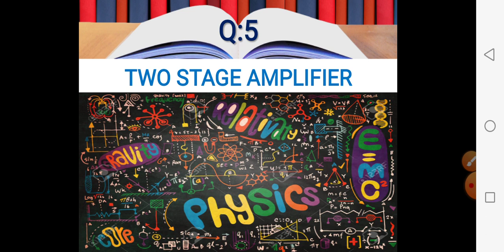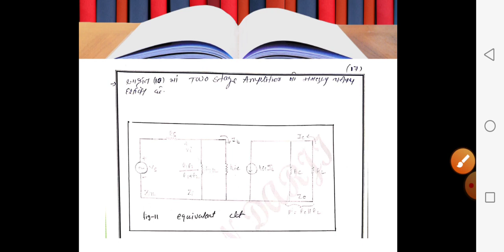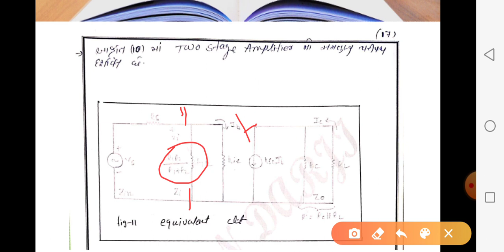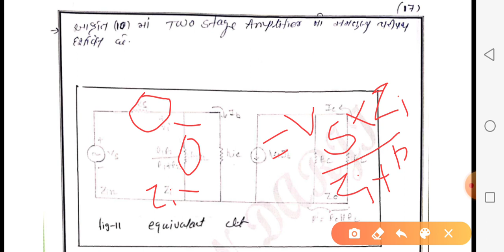B.Sc.Sem-5 Physics(504) Unit-2 chapt-1 Part-4